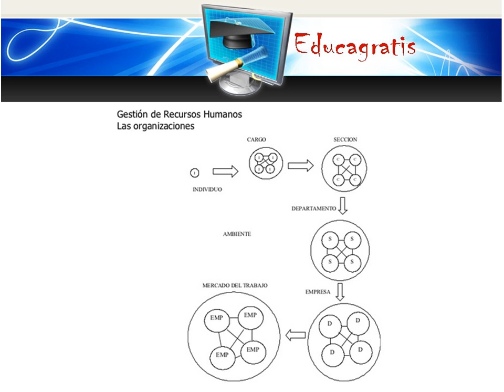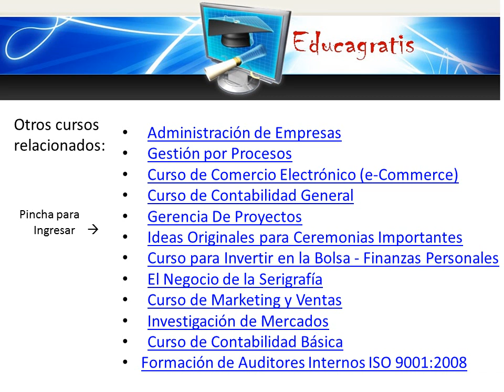Curso de Gestion de Recursos Humanos